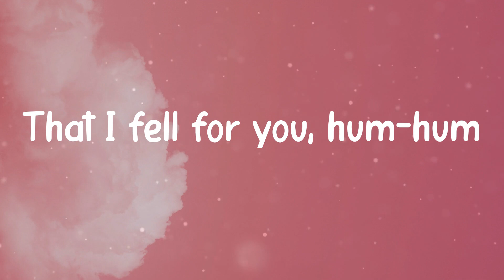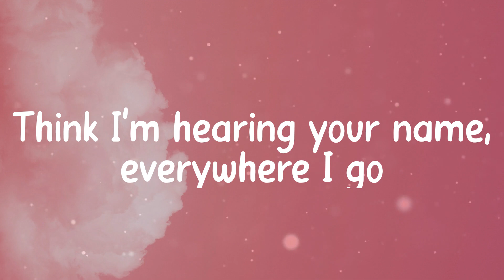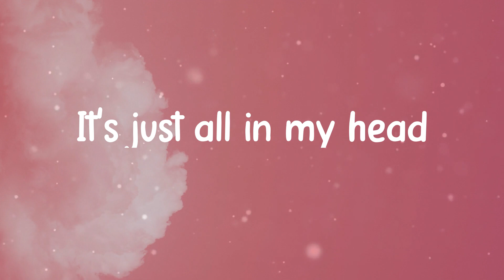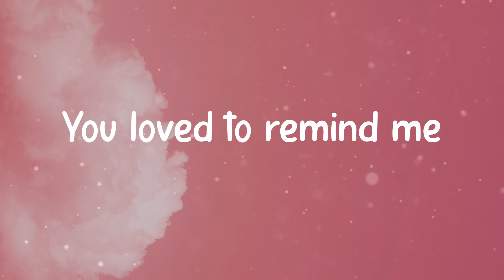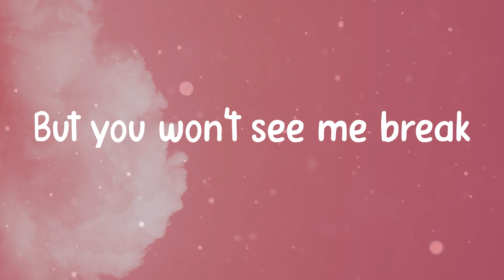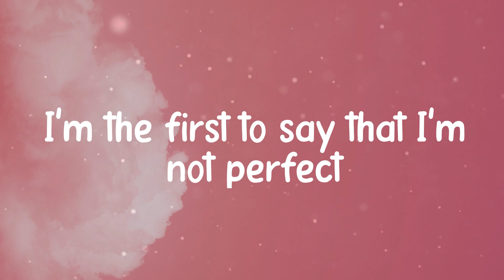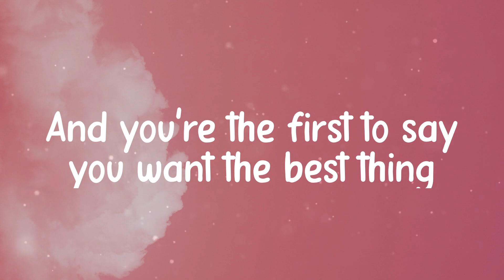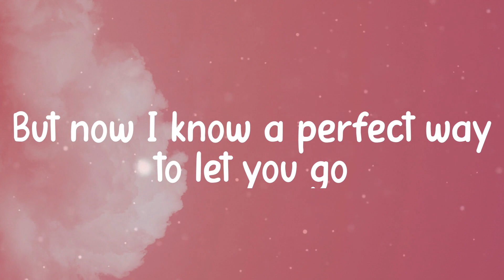𝐇𝐞𝐫𝐞'𝐬 𝐘𝐨𝐮𝐫 𝐏𝐞𝐫𝐟𝐞𝐜𝐭 - 𝐉𝐚𝐦𝐢𝐞 𝐌𝐢𝐥𝐥𝐞𝐫 (𝐋𝐲𝐫𝐢𝐜𝐬)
Lyrics Jamie Miller - Here's Your Perfect